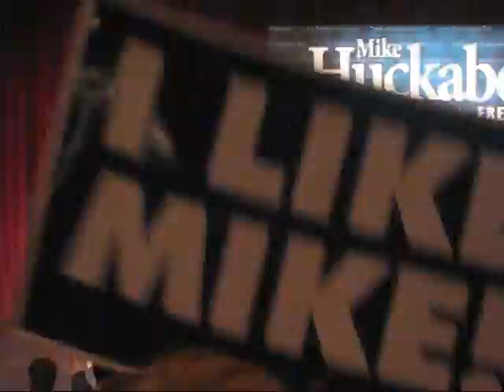The Dan Jelinske Trio - ChuckNorrisdotcom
From the CD "NEVER MIND THE BOLLOCKS... HERE'S THE DAN JELINSKE TRIO" (2007)

Chris - Bass
RJ - Guitar
Dan - Keyboards